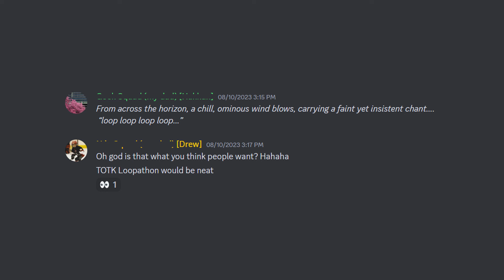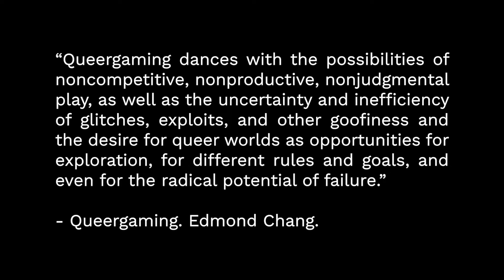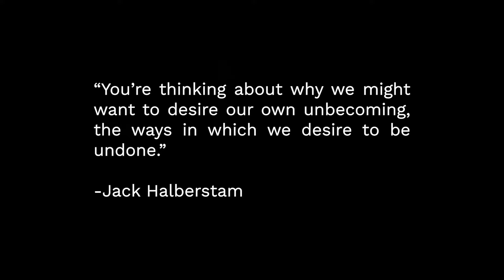It Was Never About The Final Product